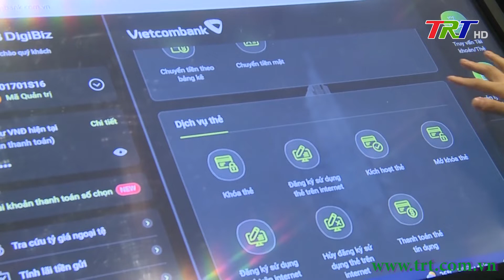Đẩy nhanh chuyển đổi số ngành Ngân hàng